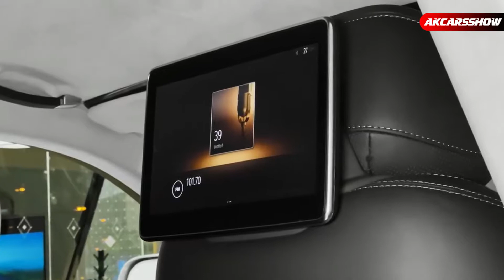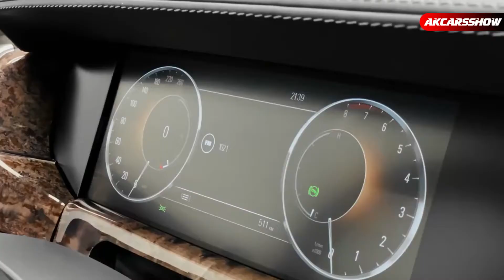2020 Aurus Senat Limousine | Interior & Exterior Unveiling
🔴2020 AURUS Senat Limousine

Visually, the car is reminiscent of Rolls-Royce and Bentley, though we can’t help but feel the S600 moniker is more than coincidentally similar to Mercedes-Benz. Particularly striking is the lush chrome grill, but the targeted clientele wants it that way. As such, the car exudes confidence in being a product of Russia, and that’s the target market for this vehicle.

Let's get to the technical data. Two versions of the Senat are featured in Geneva, with the very fat one being the L700 limo (pictured below). We say that because it is nearly seven tons, due in no small part to its armor plating. The non-armored Aurus Senat S600 sedan is where our up-close tour takes place, and though it measures exactly one meter (3.2 feet) shorter, it's still big. The wheelbase also shortens in the same measure from 4.30 meters (14.1 feet) to 3.30 meters (10.8 feet).

Powering both vehicles is a hybrid system consisting of a 4.4-liter V8 gasoline engine with the support of an electric motor, using an intelligent all-wheel-drive arrangement to get power onto the pavement. And there is some significant power – 598 horsepower (446 kilowatts) to be specific, which goes through a nine-speed automatic that doesn’t require a torque converter. As such, the big Senat S600 takes just six seconds to reach 100 km/h (62 mph), with the massive armor-plated L700 doing the same sprint in a respectable nine seconds. Big 255/55-series 20-inch tires adorn both vehicles.